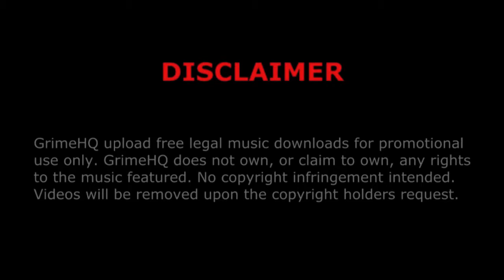Circular Movements - Me or my name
Title: Me or my name
Artists: Chipmunk, Shalo, Hits
Promo: The 1st Move
Track: 2/6